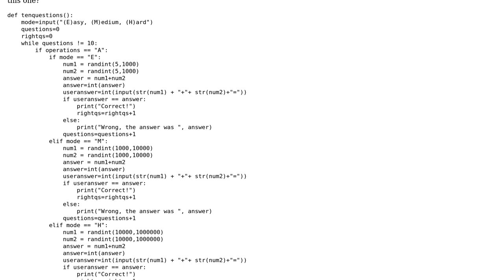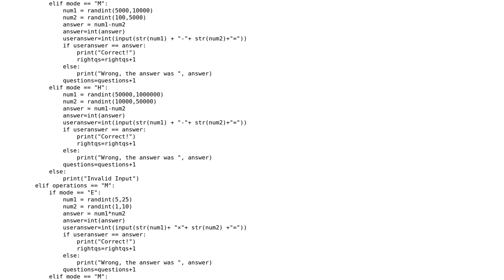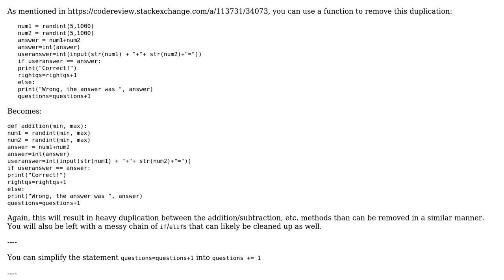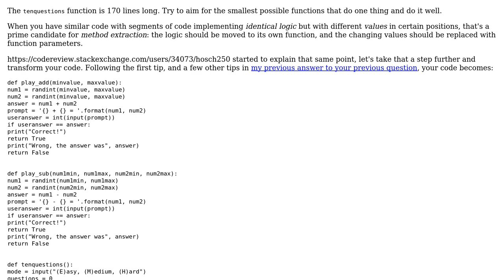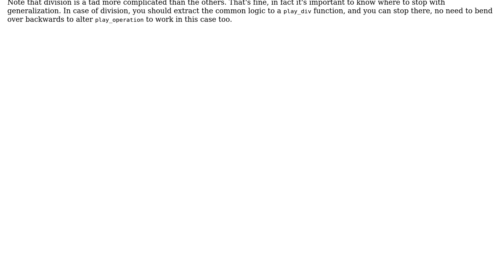Ten questions maths game (2 Solutions!!)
Ten questions maths game

With thanks & praise to God, and with thanks to the many people who have made this project possible! You are responsible for your own actions.